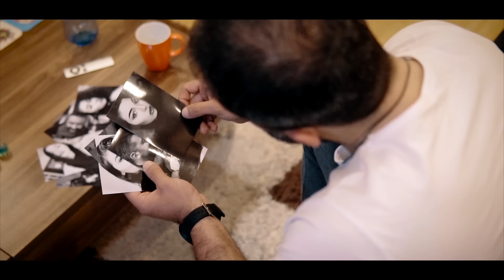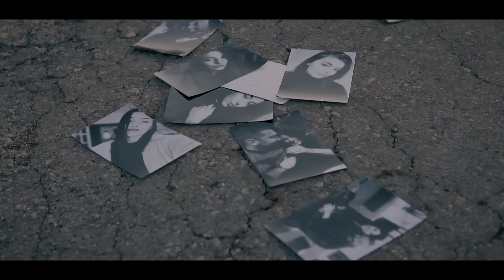İkizler - Erdem & Kürşat - Bizi Alıp Gidiyorum (Official Video)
İkizler - Erdem & Kürşat'ın Ulusu Müzik etiketiyle yayımlanan "Bizi Alıp Gidiyorum" isimli şarkısı, video klibiyle MuzikPlay kanalında!

Söz: Kemal Can Duran
Yönetmen: Ufuk Vural
Aranje: Melihcan Ataklar
Mix: Aliş Kaygusuz
Mastering: Buğra Kunt